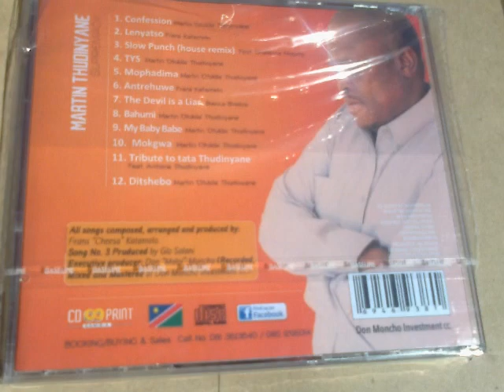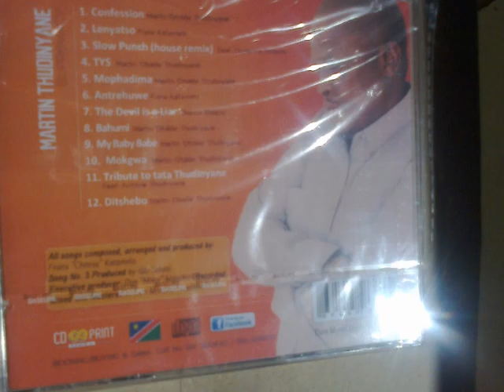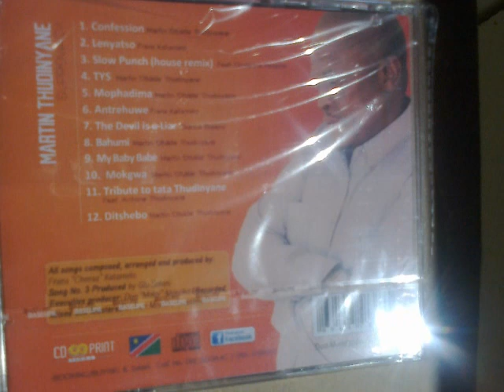Martin Thudinyane - Bahumi